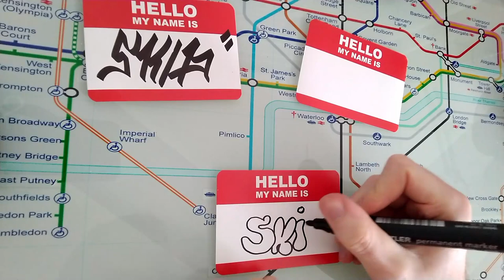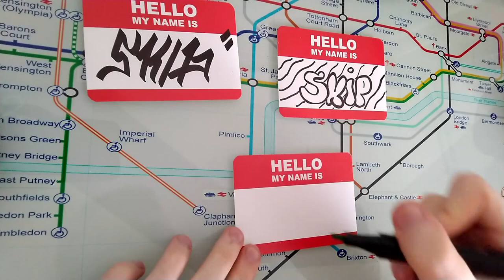TAG and GRAFFITI STICKERS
Hello, here we are with one tag sticker and two graffiti stickers.